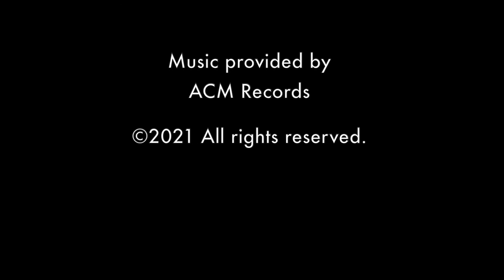Business Spotlight: Patricia Saporito, Certified Mentor and Outreach Chair of SCORE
Fair Lawn Chamber of Commerce interviews that spotlight local businesses to the community.
Hosted by Alan Cohen, M.B.A.: Board of Directors-Fair Lawn Chamber of Commerce, Living Great Real Estate, ACM Records, Inc., WPU Music Dept.
Guest: Patricia Saporito, Certified Mentor and Outreach Chair of SCORE